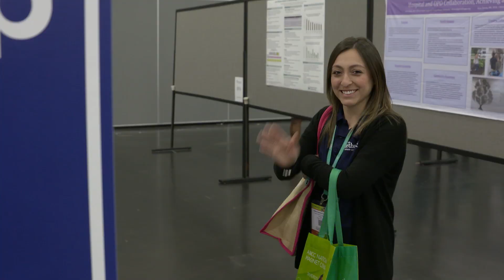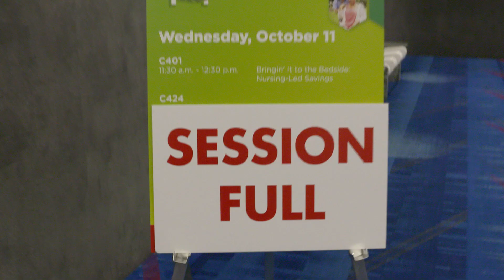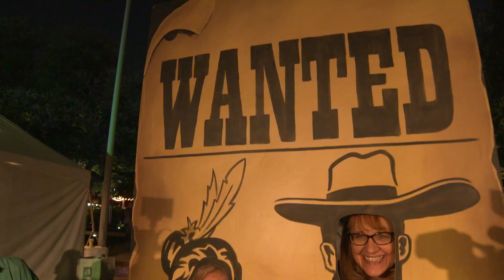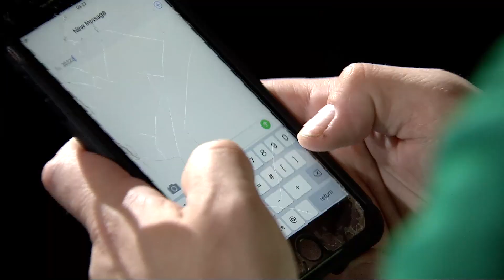ANCC National Magnet Conference® 2017 Highlight Video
Highlights from the ANCC National Magnet Conference® in Houston, Texas -  October 11-13, 2017.
DIVERSITY in Practice STRENGTH Through Collaboration